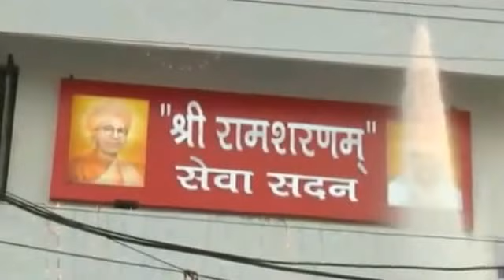Shree Ram Sharnam, Guru Poornima Satsang 2013, Pushpanjali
Snippets from the Vyas Pooja-Guru Poornima satsang, which was celebrated in the Divine Presence of Param Pujya Pitaji Maharaj at Sri Ram Sharnam Ashram, Ludhiana on 22nd July, 2013.

On this holy day Pujya Pitaji Maharaj inaugurated the "Sri Ram Sharnam Sewa Sadan" and dedicated this noble institution to Gurudev Sri Swami Satyanandji Maharaj